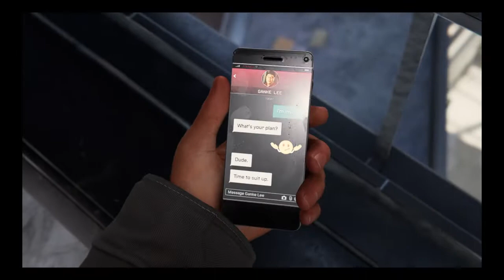Spider-Man: Miles Morales | REPLAY PART 6 - Fisk Tower (HD)